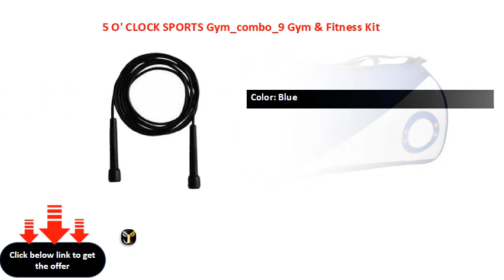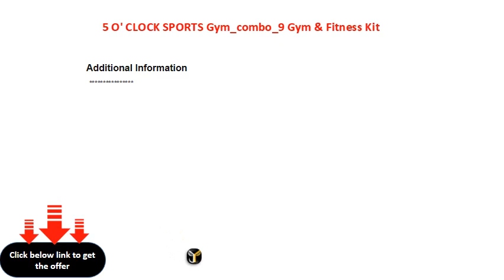5 O' CLOCK SPORTS Gym combo 9 Gym & Fitness Kit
5 O' CLOCK SPORTS Gym_combo_9 Gym & Fitness Kit
Sport Type: Gym & Fitness
Ideal For: Boys, Men, Girls, Women, Senior, Junior
Color: Blue
Width: 40.64 cm, Height: 22.86 cm, Depth: 22.86 cm